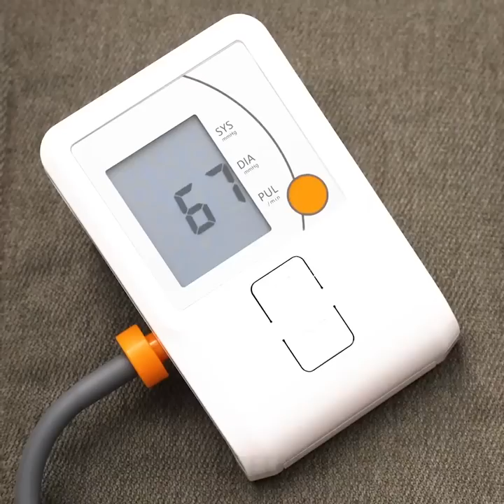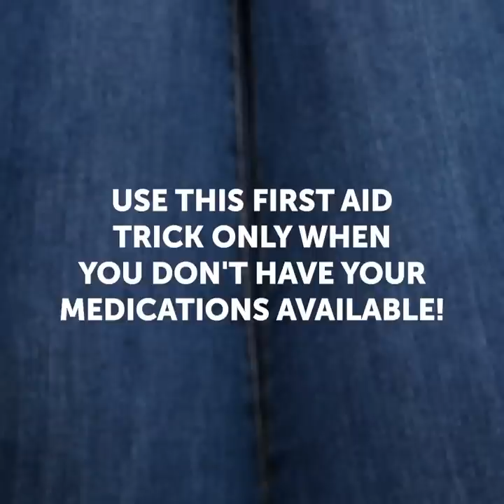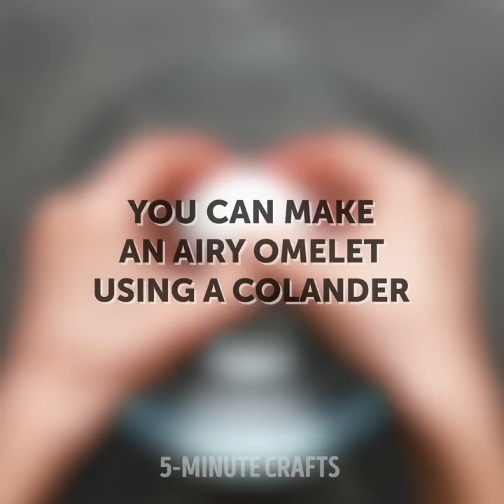20 VITAL LIFE HACKS EVERY MAN SHOULD USE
TIMESTAMPS:

0:50 How to control high blood pressure without medication
2:44 Omelet recipe
3:07 How to remove a greasy stain from a carpet
4:28 DIY knife stand
5:34 Barbecue recipes
7:28 How to crack nuts without a nutcracker